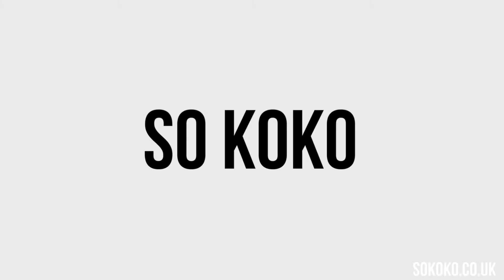Adekunle Gold - Nurse Alabere | Live in London